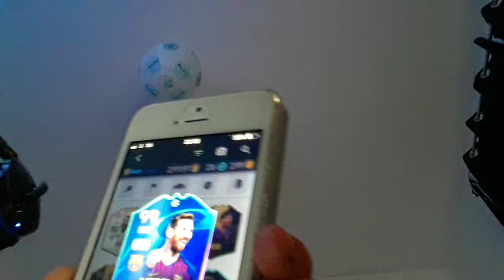21 April 2019